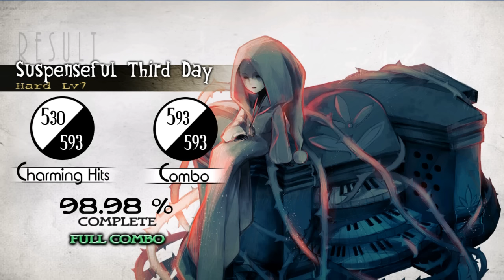【Spoiler 劇透】結局後如果FC或AC了Suspenseful Third Day...